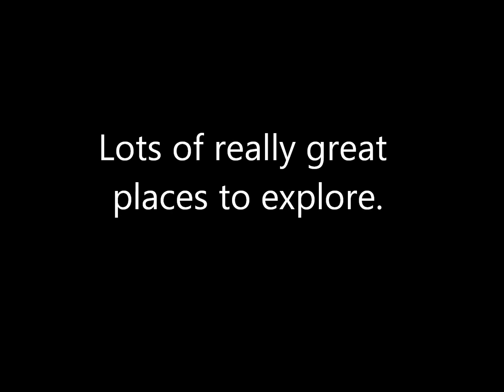Planet Toulan Entropia Universe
Just a really quick video of my brief visit there :)